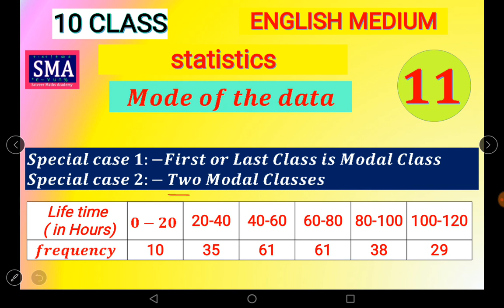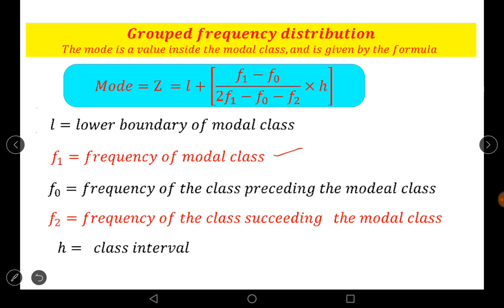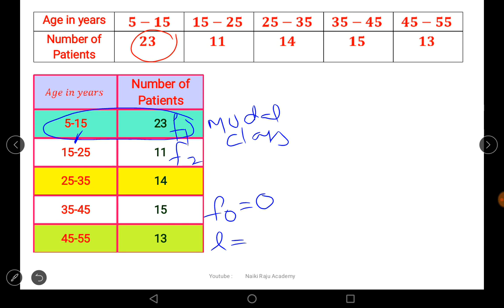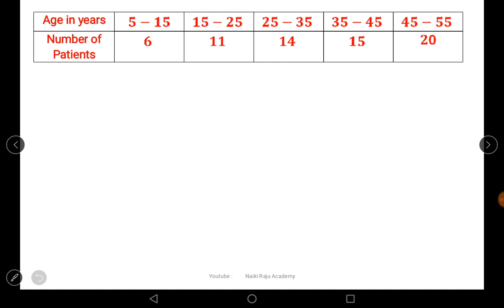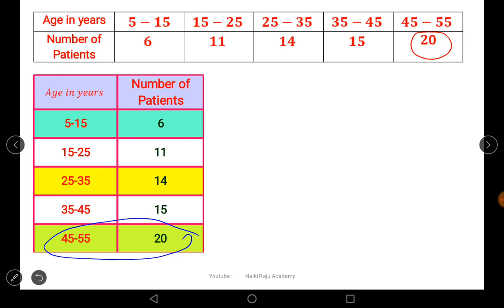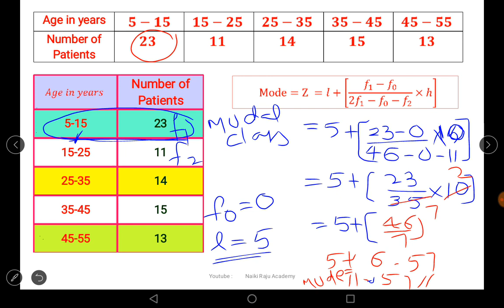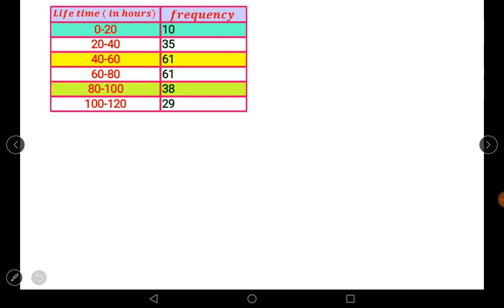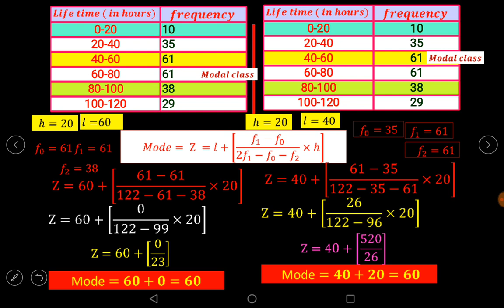Find Mode When first or Last class is Modal class or 2 Modal classes